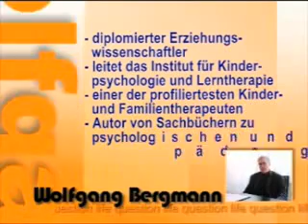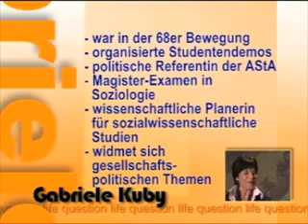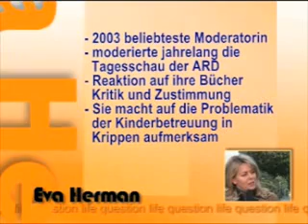Gender Mainstreaming 1 T 1/4